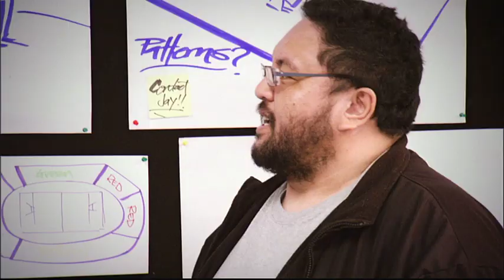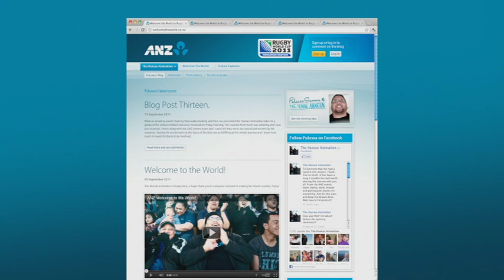Welcome the World for RWC 2011